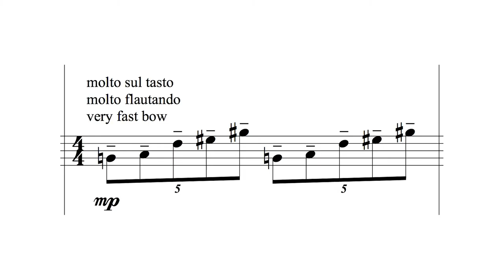BENEDETTO - Molto Flautando Molto Sul Tasto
Benedetto from "The Companion Guide to Rome" by Andrew Norman. Shaken Not Stuttered is a free online resource demonstrating extended techniques for strings in the orchestral and chamber works of Andrew Norman.

Technique demonstrations by Anne Lanzilotti and Andrew Norman, Video by Stephen Taylor